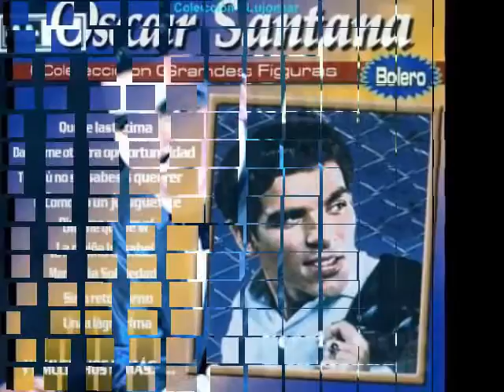Oscar Santana Azabache Colección Lujomar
Biografía de oscar santana

Desde Canarias nos envían esta biografía de Oscar Santana, cantante recordado por su bella voz. No hemos podido confirmar si es el propio Oscar quien la envía. En todo caso, gracias por la colaboración!

Carmelo Oscar Santana Ramírez: Nace en Las Palmas de Gran Canaria el 15 de Noviembre de 1.941. En el año 57 viaja a Venezuela para residenciarse con parte de su familia en Caracas y es en América, en los dorados años 60 cuando da sus primeros pasos como cantante…Nace Oscar Santana.

Su primer éxito: La Niña Isabel, su primer Hit Internacional, impacto tanto en Venezuela como en Colombia. Al poco tiempo pasa a formar parte del staff del -show de Renny- de Radio Caracas Televisión. Del mas importante show de televisión que se presenta en Venezuela –El Show de Renny- pasa a formar parte de una de las dos orquestas mas populares del país caribeño -Los Melódicos-, apoyado por el mismo Renny Otolina.

En los Melódicos de Renato Capriles, Oscar es el bolerista durantes 5 años, de esa epoca recordamos sus temas triunfadores: Que lastima, Por una lágrima, La guitarra de mi lago El peregrino, entre otros. En la década de los 70, decide porque el gusanillo artístico es así, grabar nuevamente en solitario, impone: Una hora contigo, La tarde que te fuiste, Cuando me besas; reconfirma Oscar el cariño de su público. Ese mismo año se casa con Mariela Valladares, quien en adelante le acompaña en muchas de sus actuaciones.

Radio Caracas Televisión decide mandar a Oscar Santana a Madrid y en estudios kirios, Santana graba la producción –Detrás de mis canciones-, de donde se extrajo el tema Amada mía-, banda sonora de la telenovela del mismo nombre que fue transmitida en 36 paises y doblada en 7 idiomas, después: Candida, telenovela y canción con el mismo titulo el y similar éxito

A mitad de los 80 llama a Oscar Santana, el Sr. Segura, presidente de Suramericana del disco y le expone el proyecto de hacer un homenaje a Julio Jaramillo, cantante nacido en Ecuador y fallecido en aquellos días (Ídolo en toda América), a Oscar le gusta la idea y graba los temas de Jaramillo, este álbum le valió un -Disco de Oro.